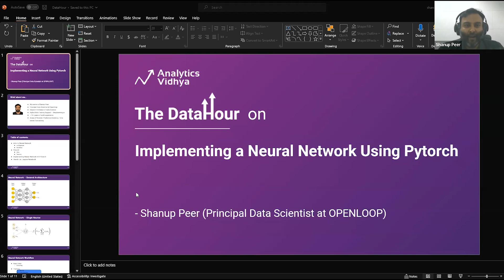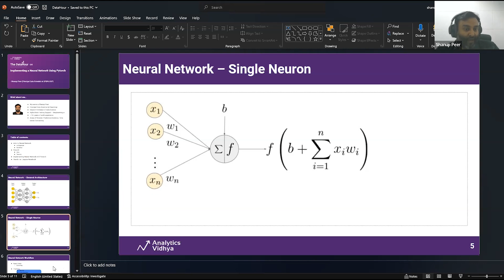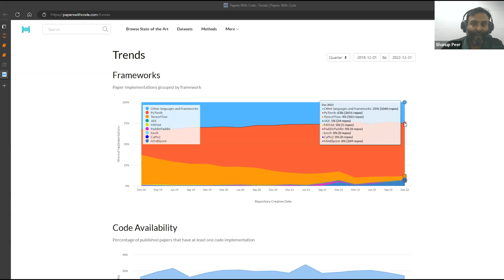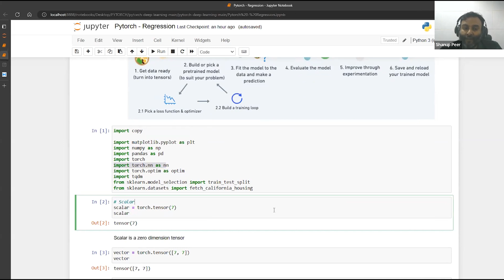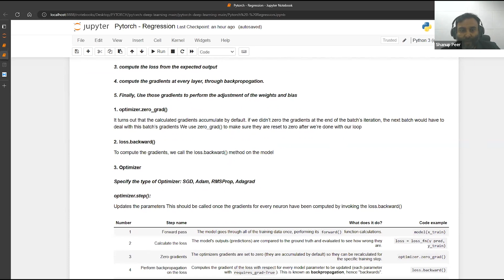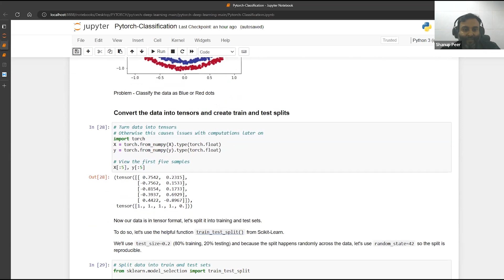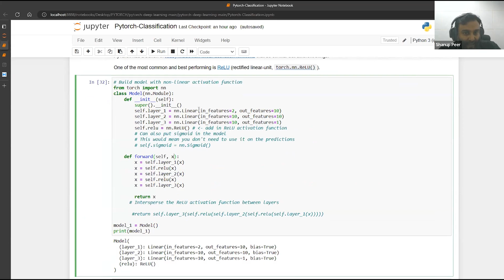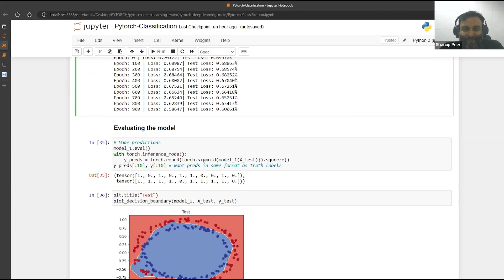Implementing a Neural Network using Pytorch | DataHour by Shanup Peer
In this DataHour, Shanup will demonstrate the implementation process of a Neural Network in Pytorch. This will be a Hands-on session, showcasing how to put together the basic building blocks of a neural network using components available in pytorch.